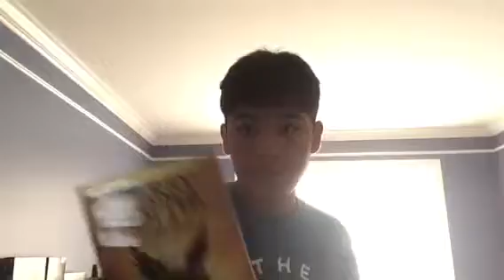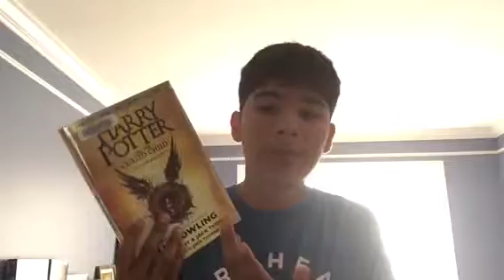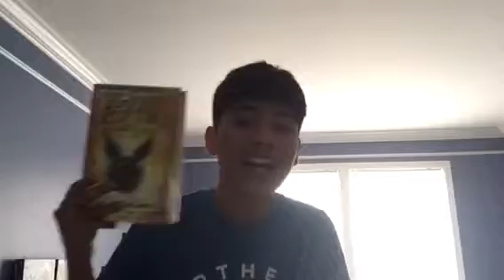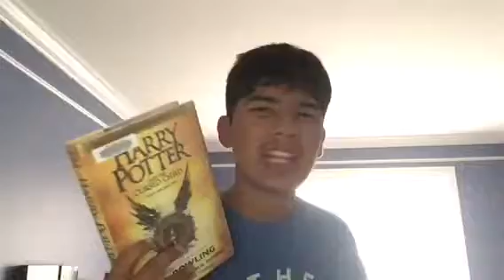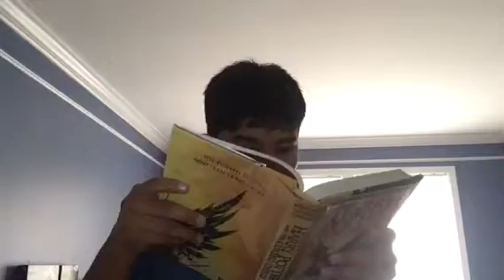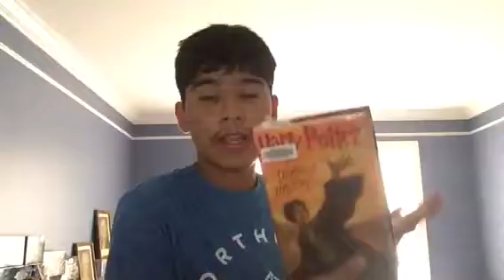Harry Potter And The Cursed Child Script Review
I give my thoughts on the Controversial continuation of the Harry Potter book series.